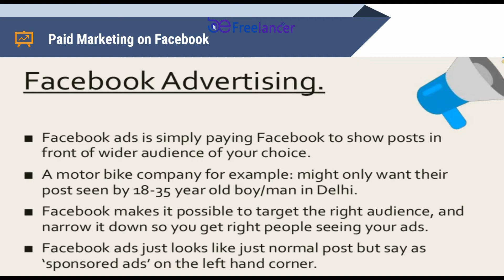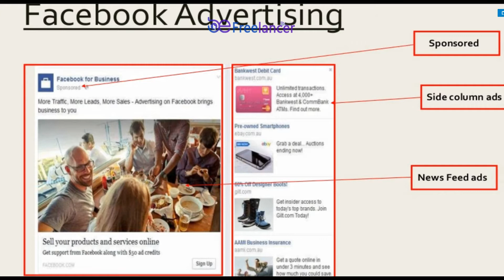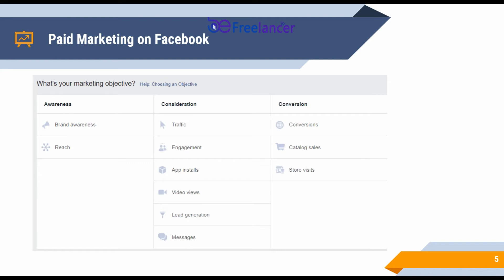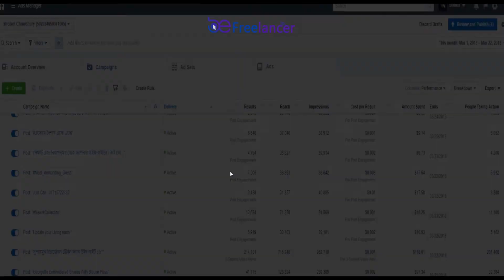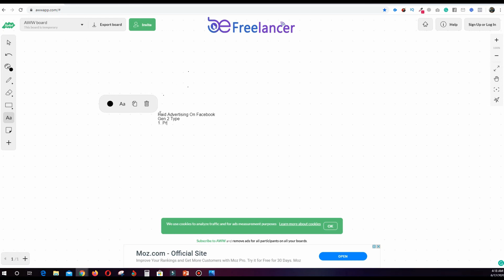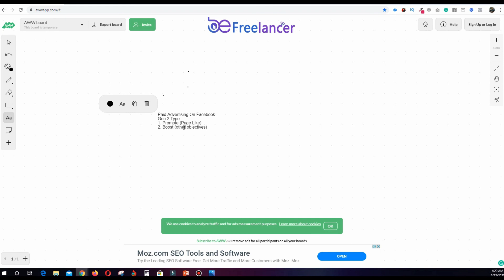ফেসবুক মার্কেটিং মূলমন্ত্র-পেইড মার্কেটিং টিপস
How to start a Facebook Business A-Z|| Full Course in Bangla

This course will be a series of courses. Part by part lectures will be posted here and also in